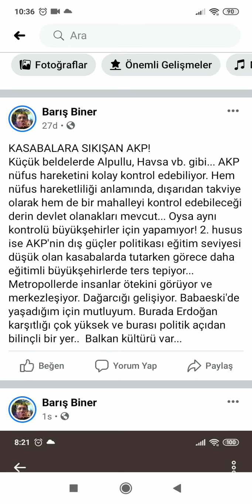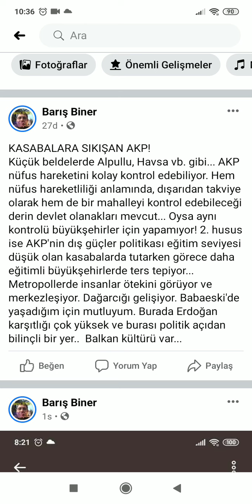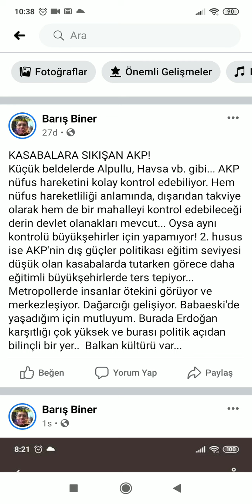KASABALARA SIKIŞAN AKP! METROPOLLERİ NEDEN KAYBETTİ? DETAYLAR...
AKP'nin metroplleri kaybetmiş olmasının sosyolojik nedenlerini irdeledim.
KASABALARA SIKIŞAN AKP!
Küçük beldelerde Alpullu, Havsa vb. gibi... AKP nüfus hareketini kolay kontrol edebiliyor. Hem nüfus hareketliliği anlamında, dışarıdan takviye olarak hem de bir mahalleyi kontrol edebileceği derin devlet olanakları mevcut... Oysa aynı kontrolü büyükşehirler için yapamıyor! 2. husus ise AKP'nin dış güçler politikası eğitim seviyesi düşük olan kasabalarda tutarken görece daha eğitimli büyükşehirlerde ters tepiyor... Metropollerde insanlar ötekini görüyor ve merkezleşiyor. Dağarcığı gelişiyor. Babaeski'de yaşadığım için mutluyum. Burada Erdoğan karşıtlığı çok yüksek ve burası politik açıdan bilinçli bir yer..  Balkan kültürü var...
Barış Biner

"HABERİN KANALI"
"TARAFSIZ YORUMLAR"
"FARKLI BİR BAKIŞ AÇISI..."
DOĞRU YERDESİNİZ...
Haberin gündemi...

Sosyal medyadan takip etmek isterseniz,
Twitter sayfam;

İnstagram sayfam;